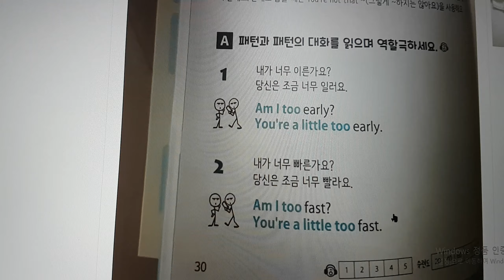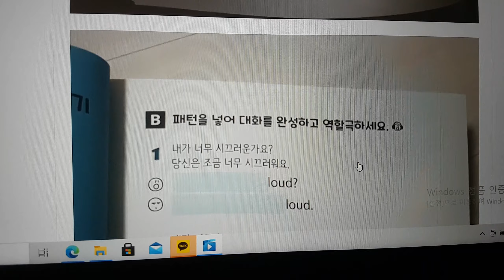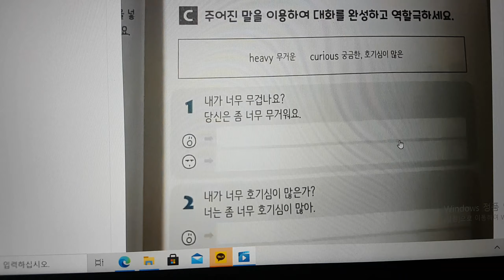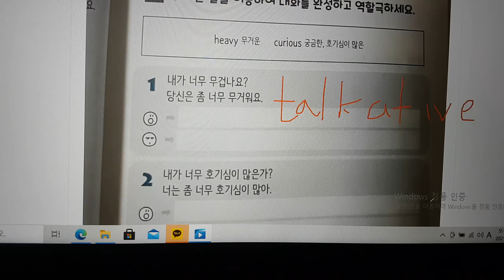화상 영어)내가 좀 이기적인가요?-패턴 연습